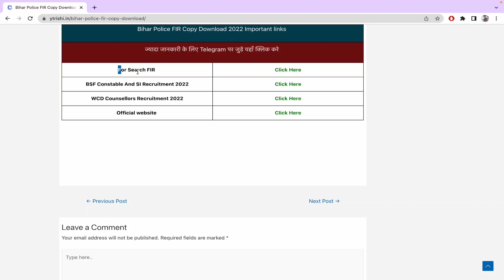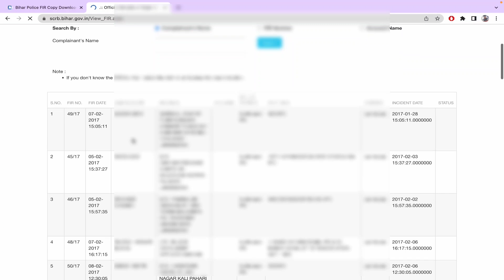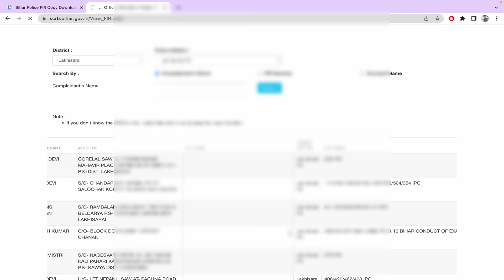Bihar online FIR Download 2022 | Bihar online FIR copy | Bihar online FIR register 2022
bihar me saman chori hone ki report online kaise kare,
online fir kaise kare hindi me,
how to file online fir in bihar in hindi,